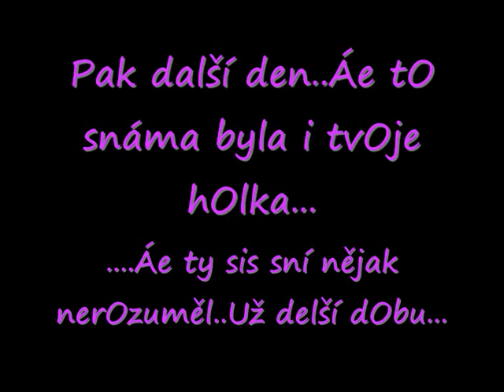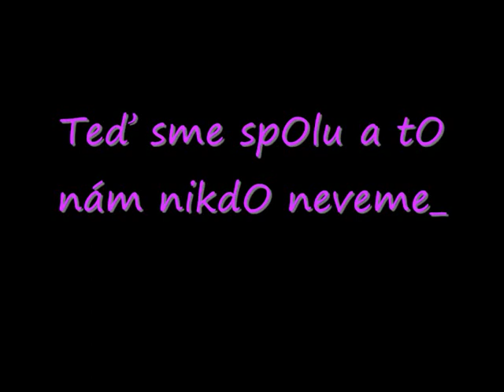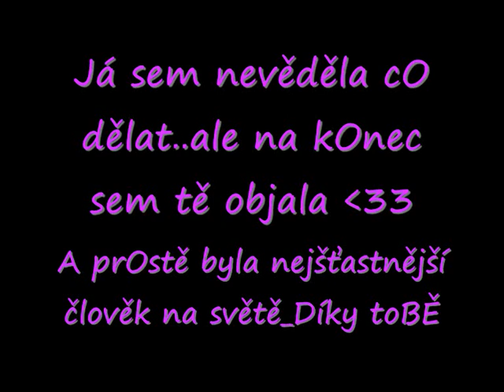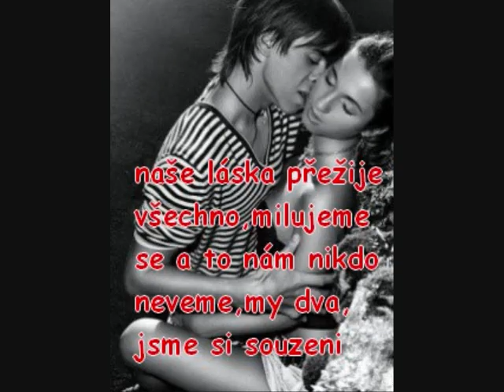Miluji tě Marečku